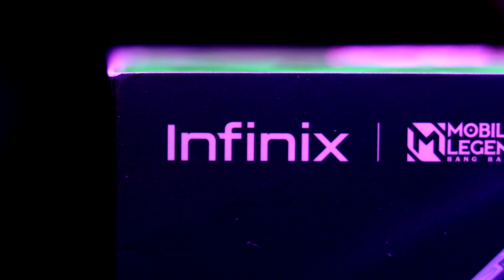СХОДКА В МОСКВЕ | Mobile Legends: Bang Bang x Infinix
Хееей! Вы уже посещали наши сходки?
25 декабря, мы провели крутую сходку вместе с Infinix в Москве!

Спешим поделиться с вами небольшим видео, которое было снято на этой встрече!

В тот день мы смотрели финал турнира December M4dness, поучаствовали в крутых конкурсах, сделали фото с косплеером в роли нашего любимого героя Мии, а также разыграли много приятных призов!